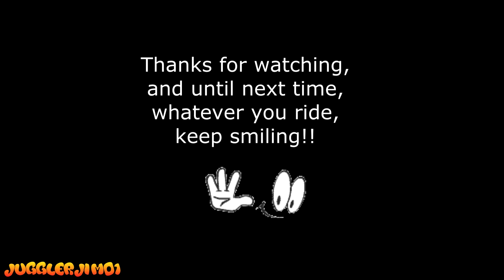Unicycle Reactions pt68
From Manifold Trail and Rudyard Lake.